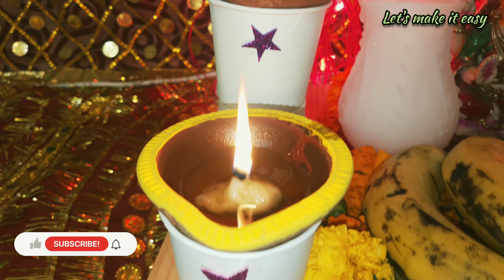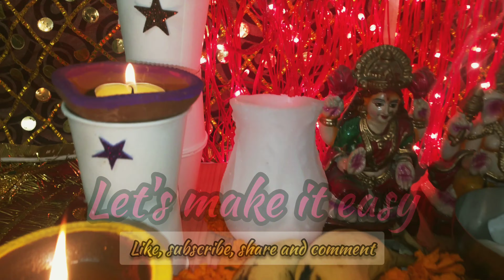How to Make Your Own DIY Temple | Diy Temple Decoration Ideas At Home | DIY Mandir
Hey Friends in this video I will show you How to make DIY Mandir  simple and easy to make.

{ALL ABOUT VIDEO RECORDING}

DIY Temple Decoration ideas At Home, DIY Mandir, Make Easy Temple, Temple making with cardboard,
How to Make Your Own DIY Temple